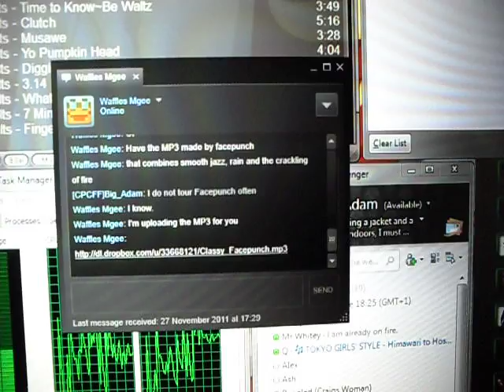This is how you do it Waffles.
RE:The convo 15mins ago

To Waffle Mgee, for making me classy.

Made by combining;
Godot - The Fragrance of Dark Coffee
Rainymood.com
Fireplace 1920x1080 full HD Kaminfeuer